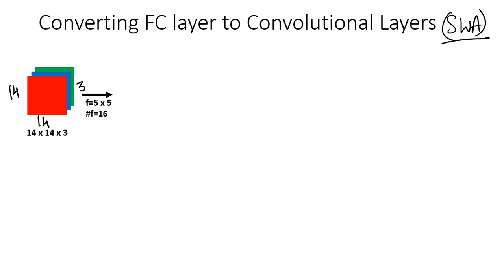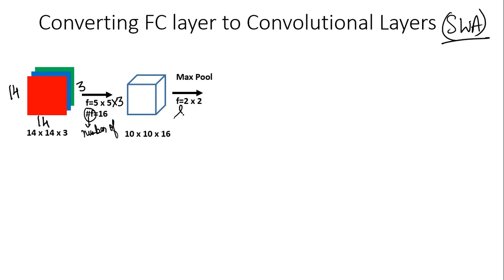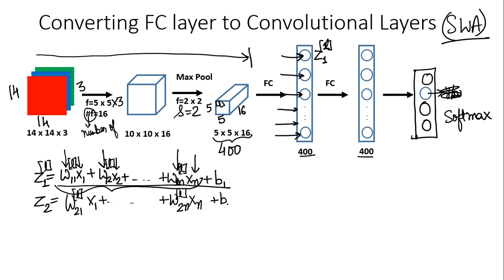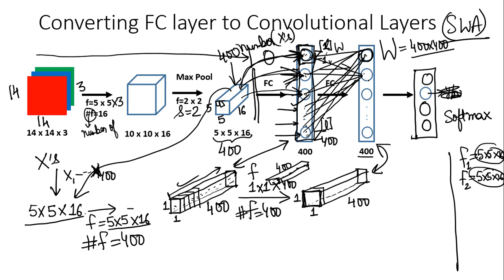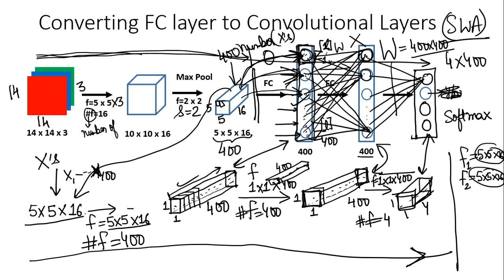Converting Fully Connected layers to Convolutional Layers (in Hindi)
In this video, we will learn to see the equivalence of fully connected layers with convolutional layers.